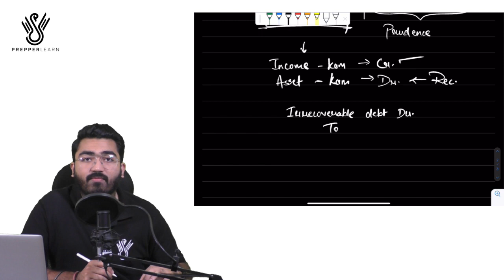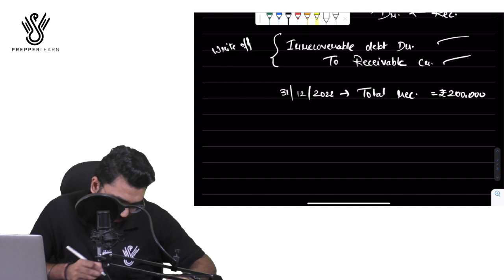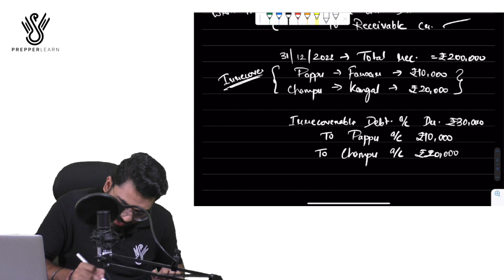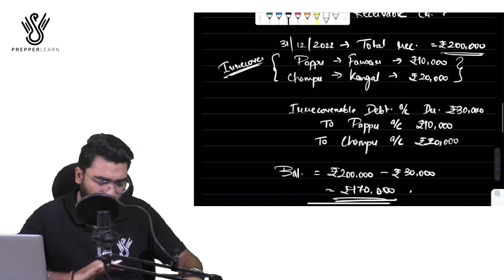ACCA - FA | Receivables | Irrecoverable Debts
Receivables refer to amounts owed to a company by its customers or clients for goods or services provided on credit. They are recorded as assets on the balance sheet and represent the company's expectation of future cash inflows.

Watch the videos for some learning with fun by Harsh Trivedi Sir for easy understanding of the concepts.